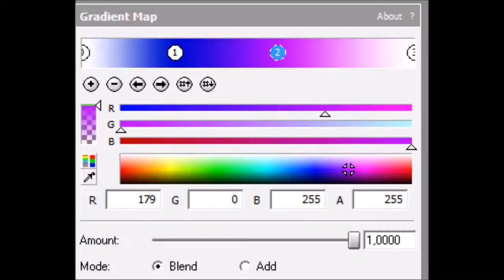How to make Videoup V8.1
Note: I got the images as a memory because Google+ is going to shutdown in April 2.

Effect by InfiniteMediaChronologies135/IVE135 HD